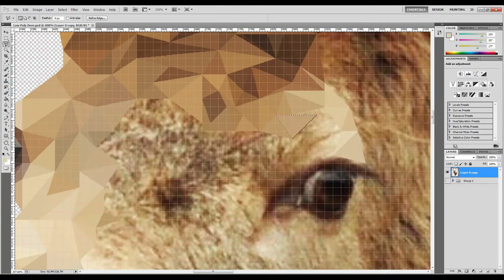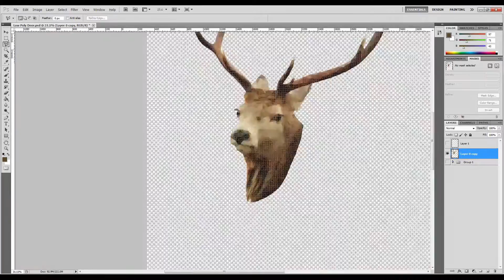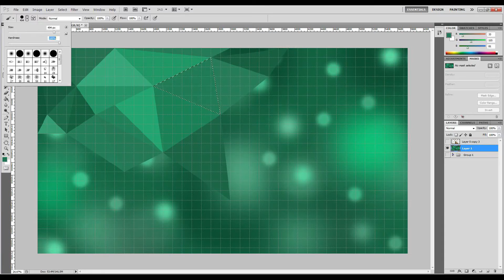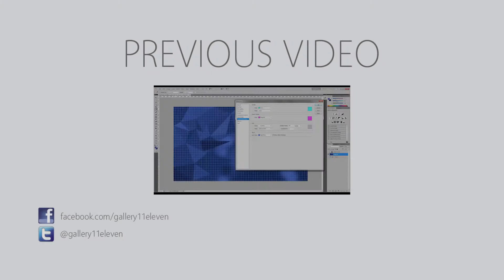Low Poly Deer Stag - Speed Art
Low Poly Speed Art Series

#2 Deer Stag